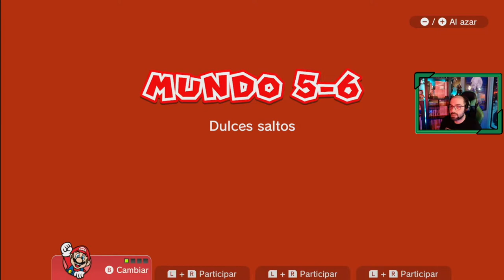🐱 Super Mario 3D World # 5 # Mundo 5 Completo [Nintendo Switch]